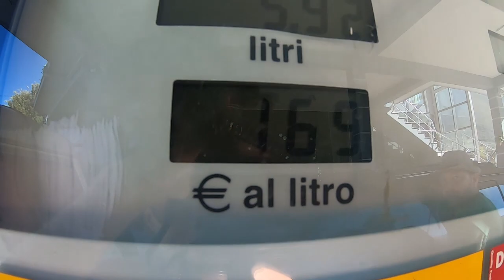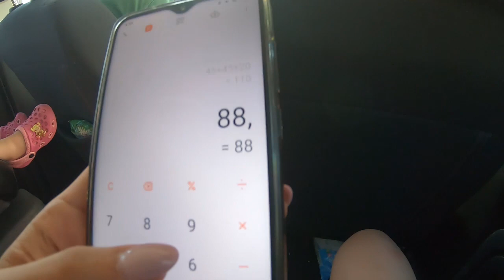Albania droga po wybrzeżu, z Wlora do Ksamil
Ze względu na widoki, jakie były po drodze, nie mogłam się oprzeć, pokazania Wam rąbka tego, co widzieliśmy.
Dla samych widoków warto pojechać po wybrzeżu Albanii.
Droga, jaką wybraliśmy, prowadzi z Wlory do Ksamilu.
Na trasie mijaliśmy kilka kamperów i bliżej Ksamilu jeden samochód z przyczepą.
Myślę, że o ile w Albanii kampery to nic dziwnego, o tyle turyści z polski z przyczepą wzbudzają mega pozytywne reakcje. Każdy nam machał, kierowcy trąbili, pokazując cześć :).